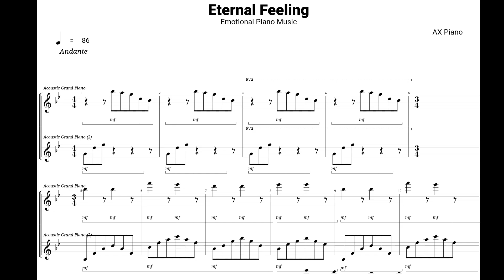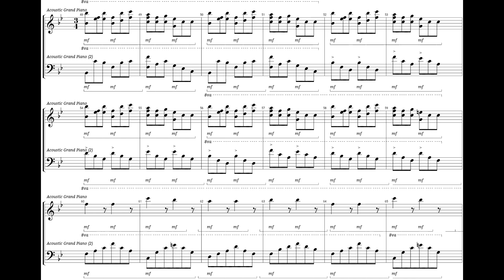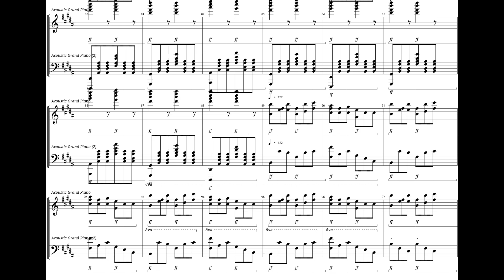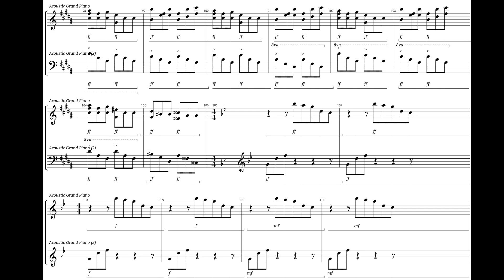AX Piano : Eternal Feeling ( Audio + Sheet Music )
AX Piano Eternal Feeling ( Hopeful And Emotional Piano Music )